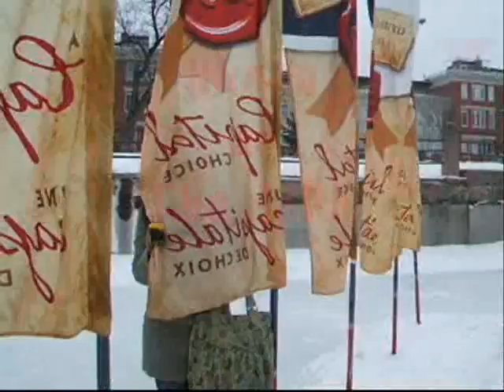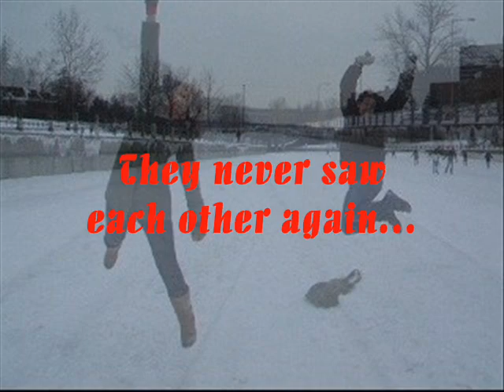Mad About Canal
Mad About Canal is a new sitcom about life on Ottawa's famous Rideau Canal, the largest outdoor skating rink in the world - Starring the dynamic comedy duo Nicky and Rhoda, together on screen for the first time!